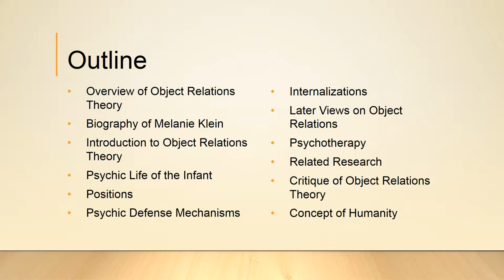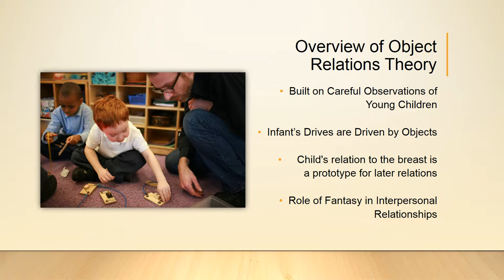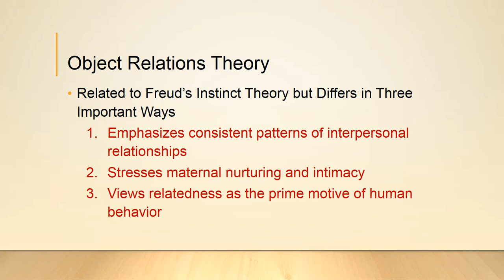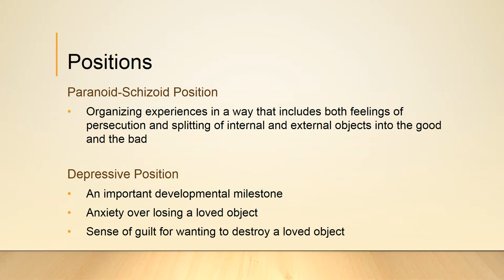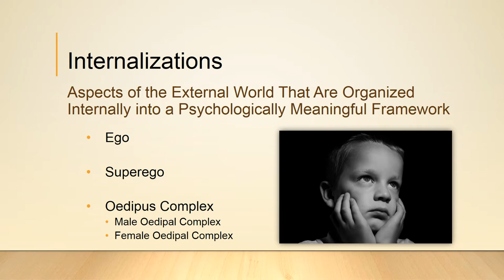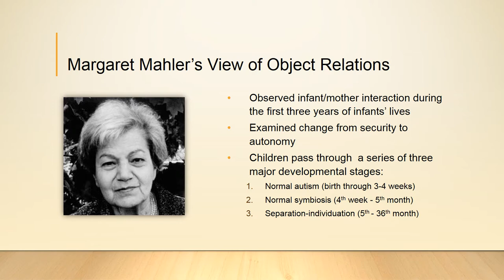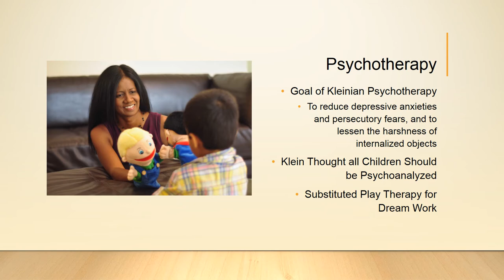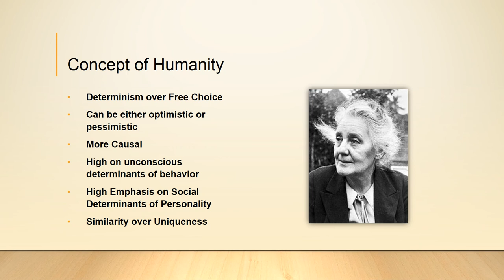PSY 440 Week 3 Lecture 1